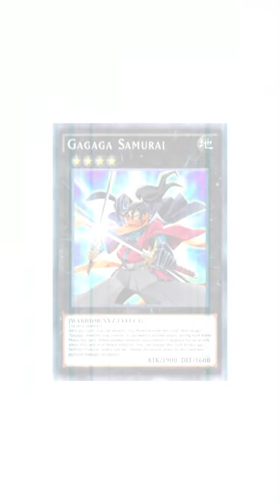Yu-Gi-Oh Duel Links (Zexal) : A Battle Against Friends Determine The Future Champion